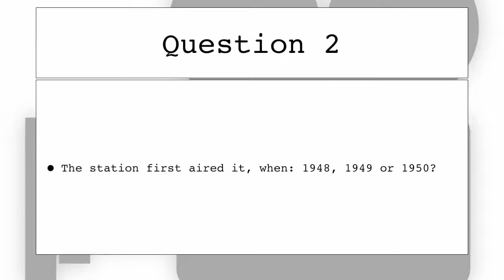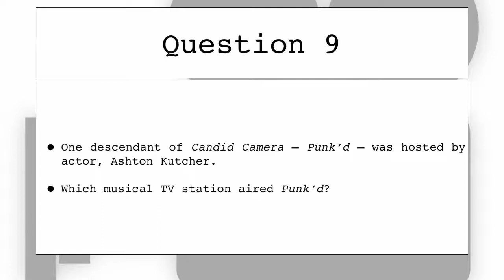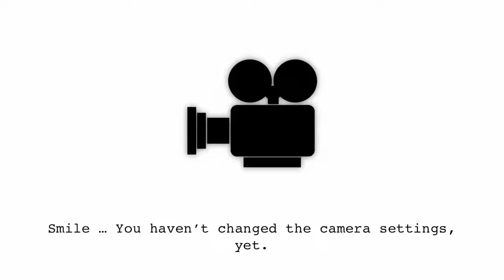10th August 2017 Teaser You’re on Candid Camera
This is the video for today’s Daily Teaser: to find out more, or put in your answers, go to Nik Nak’s Old Peculiar,